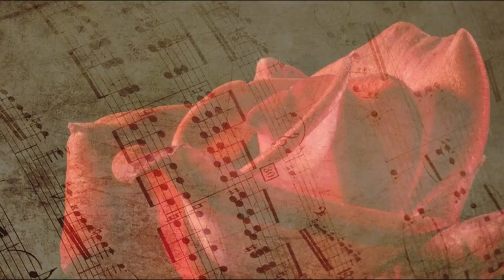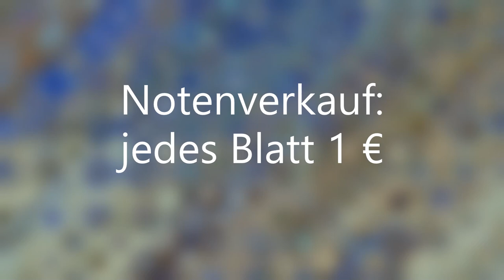dibab music Op. 01.599 Pop Melodie, Sinfonie Orchester